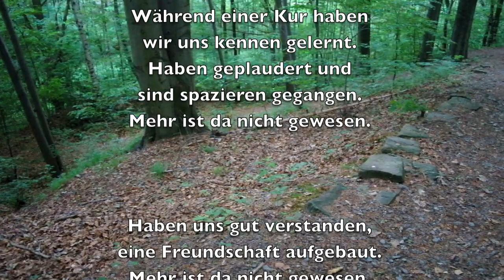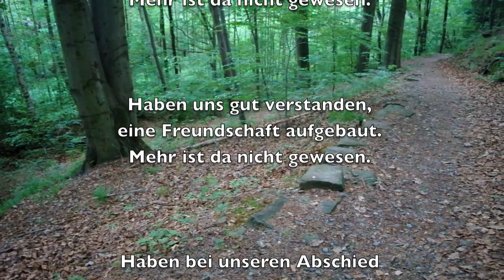Es war doch mehr - Bernd Töpfer (Gedicht) - 9 -